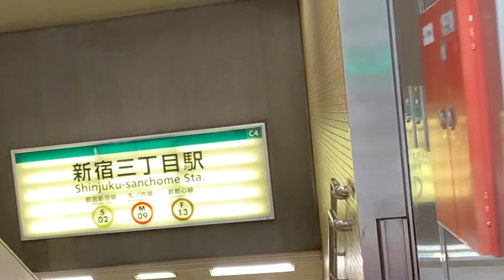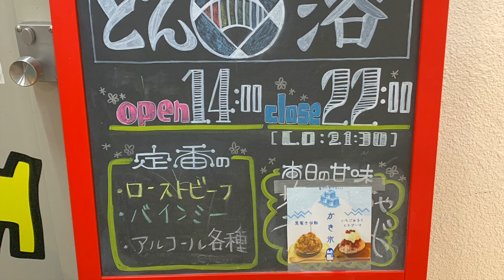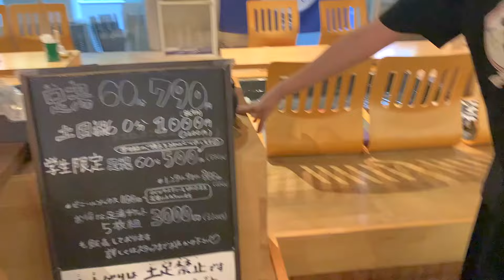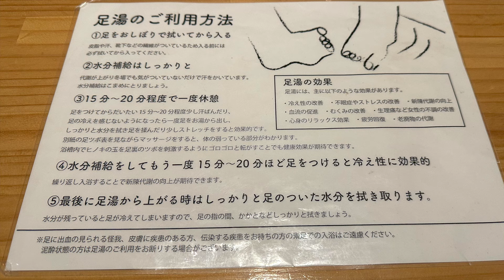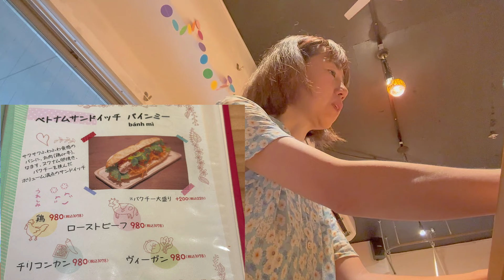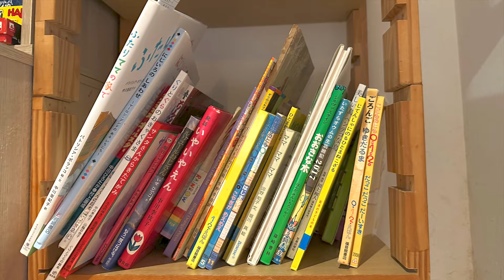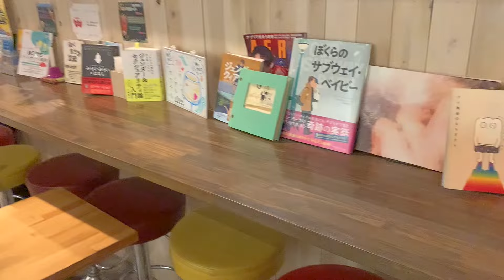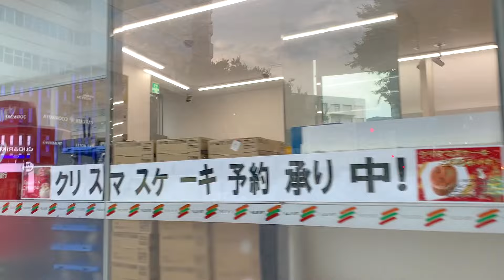新宿グルメ【足湯カフェ】初めて一人でバインミー食べたよ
こんにちは。ふじ子です。
最近何かと話題の？
バインミーを食べに行ってみました。
足湯カフェも体験してみました♪

1975年東京都生まれ大田区在住。幼い頃から病弱で休学気味。学力不足なうえ集団生活に慣れていないため、普通に社会生活を営むことは困難と悟る。両親とも株式投資で生計を立てている姿を見て育つが、本人にはその才能がないのか未だにパラサイト状態。ハンドメイドサイトで販売していたウサギのぬいぐるみ（フニータ）が、テレビ出演して日の目を見る。基本一人で過ごすことが多い為、時々死にたいくらいの激しい孤独感に襲われる事がある。同じような痛みを持つ人を癒したいという思いから、フニータランド設立の夢を掲げ、猛進中〜❣️

アラフィフ独女と５匹の猫（雑談LIVEのチャンネル）